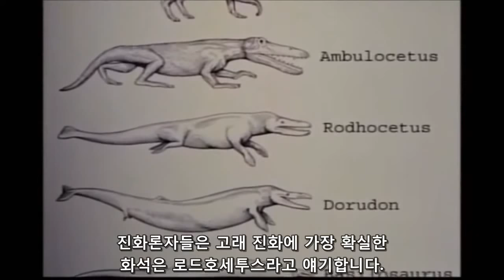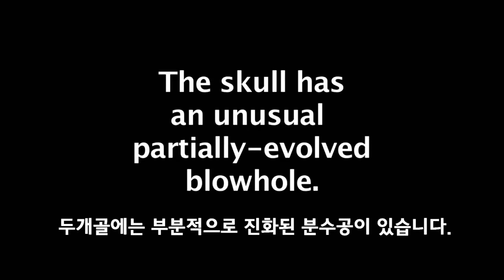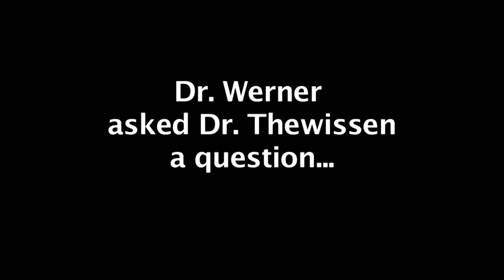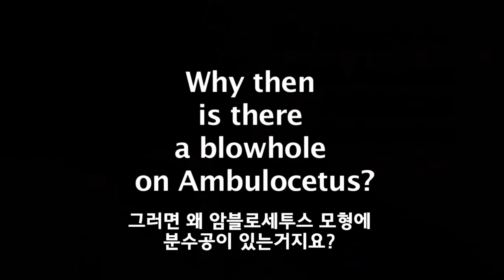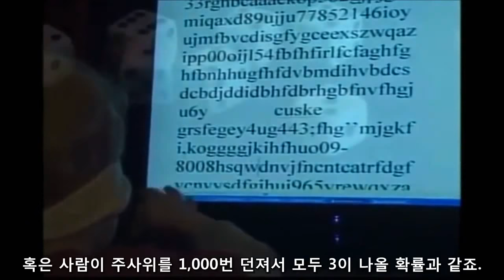Testimony - Is there a mid-layer fossil to support evolution by Gingerich and Thewissen (한글)